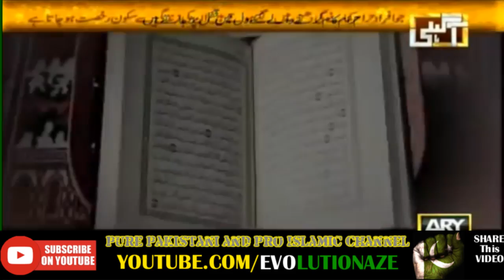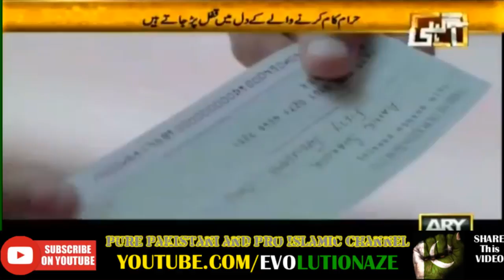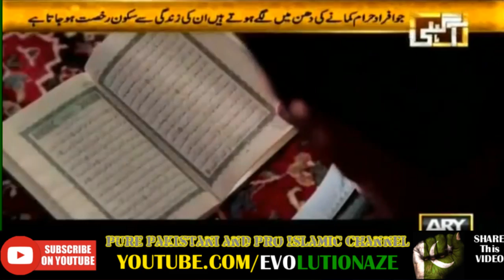Aagahi - Hilal kiya hai aur Haram Kiya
Hilal kiya hai aur Haram Kiya,?
WHat is Allowed and Prohibited in Islam.